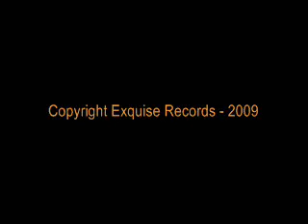I only pay with sex (feat. Verena) Dan San Milano